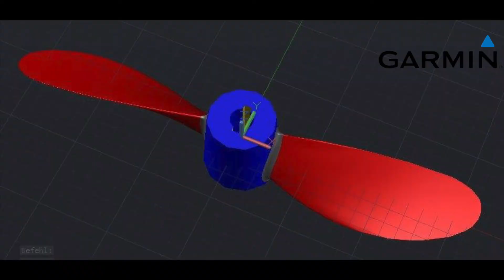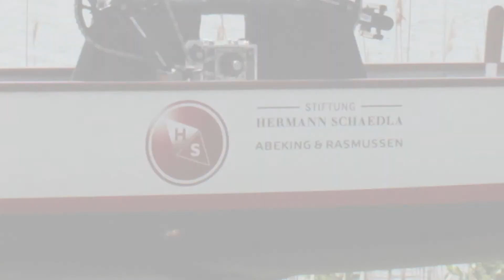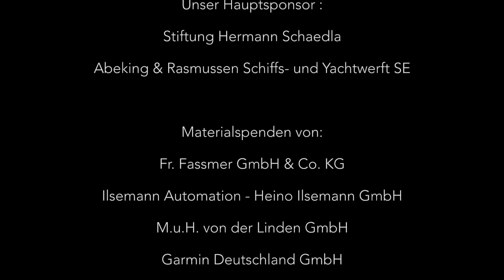Das Tretbootteam der Hochschule Bremen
Das Tretbootteam der Hochschule Bremen stellt sich vor. Wir fahren mit unseren drei selbstgebauten Tretbooten, der Dragonfly, der Aluminia und dem Erlkönig, bei der Internationalen Tretbootregatta gegen andere Hochschulteams. Unsere Gruppe besteht aus Studenten des Fachbereichs Schiffbau und Meerestechnik und der zugehörigen Fachschaft, dem Straak zu Bremen. Ab 1:36 könnt ihr zudem einige Impressionen vom Bau des Erlkönigs gewinnen. Viel Spaß beim anschauen! Euer Straak zu Bremen

Drone Footage by Forest Grandfather Studio